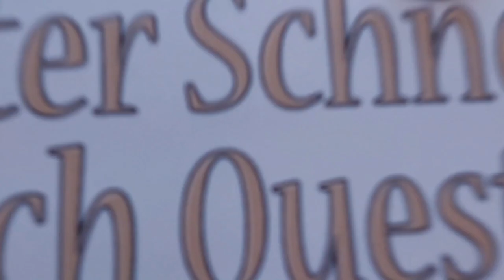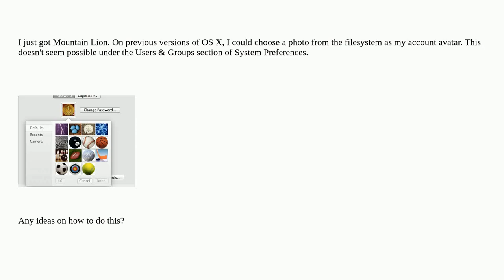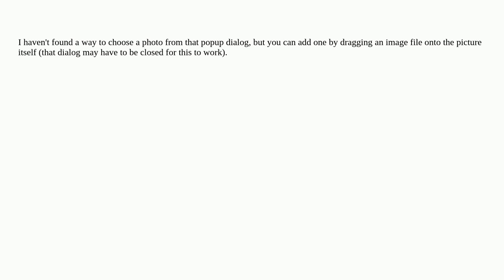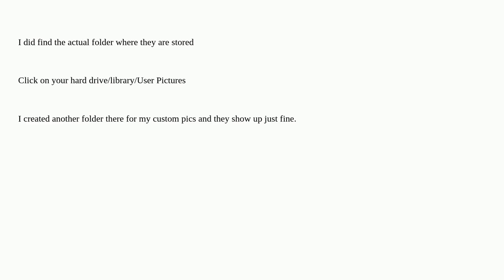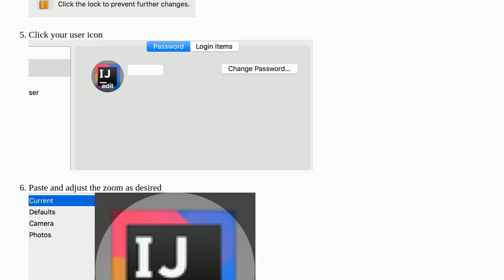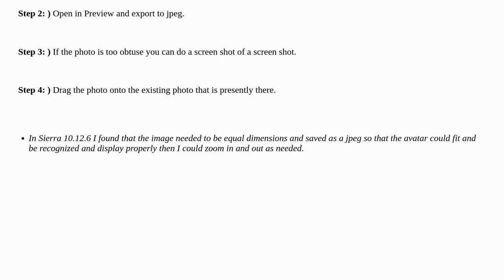Apple: How do I set a custom avatar for my account profile in Mountain Lion?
How do I set a custom avatar for my account profile in Mountain Lion?

A special thanks goes out to the community

  preferences macos user-account